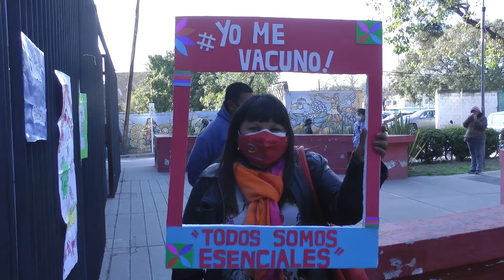235 Dosis Contra el Covid-19 se Aplicaron en el Vacunatorio Móvil en el Edificio Central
La Municipalidad de la Capital y el área de Inmunizaciones del Ministerio de Salud de la Provincia, lleva a cabo la vacunación móvil contra el Covid-19, en la puerta del edificio central ubicado en av. El Éxodo, facilitando así la inoculación a empleados municipales y a vecinos de la zona y se aplicaron más de doscientas dosis contra el Covid - 19 y 75 de antigripal.